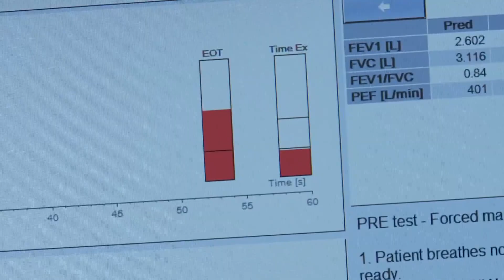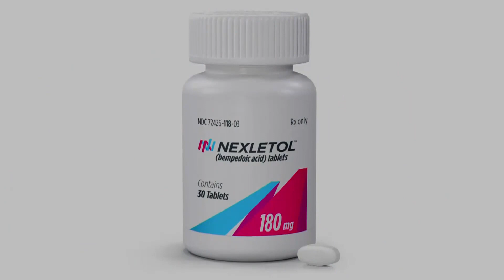Your Health with Dr. Corey Hebert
Dr. Hebert talks about obesity report and a drug called Bempedoic Acid is an option for patients who cannot tolerate statin drugs because of muscle pain.